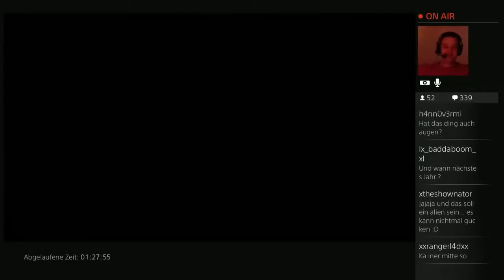Let’s Play Alien Isolation Stream Highlight #25 Wenn jetzt das Märkle kommen würde !